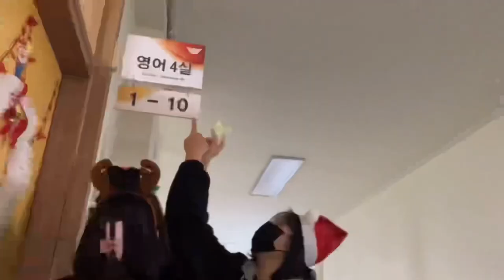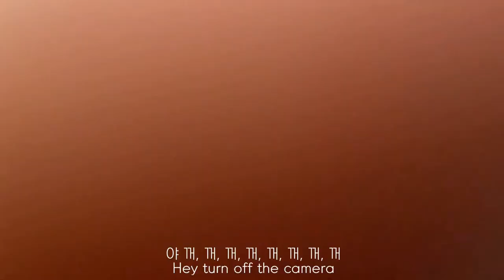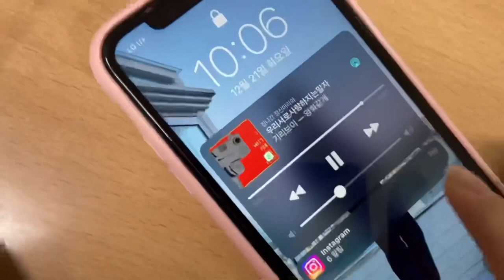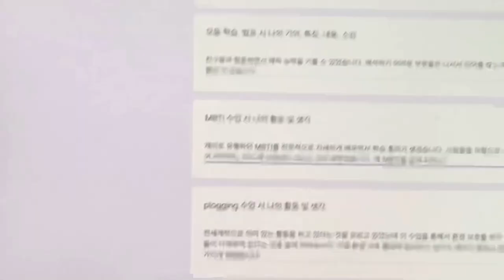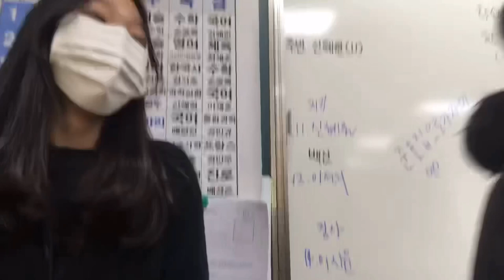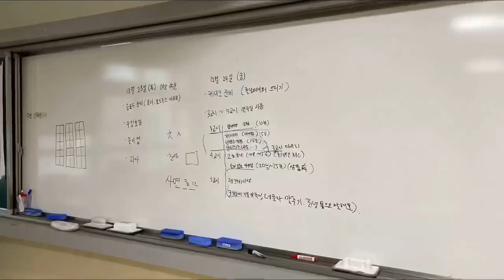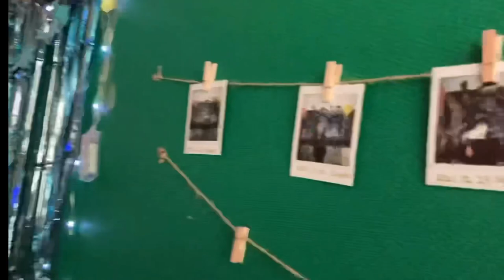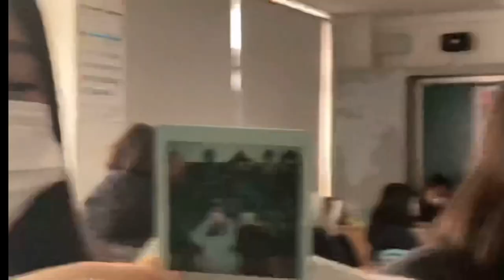[vlog]✨K-고딩의 크리스마스 파티 준비 브이로그✨KOREAN HIGHSCHOOL VLOG TO READY CHRISTMAS PARTY🎄경북대학교사범대학부설고등학교 1-10반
방역수칙 지키며 했습니다🥺

곡정보 : 김재영-Waltz For A Child